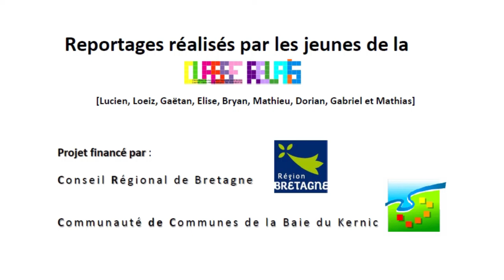Agnes Le Brun